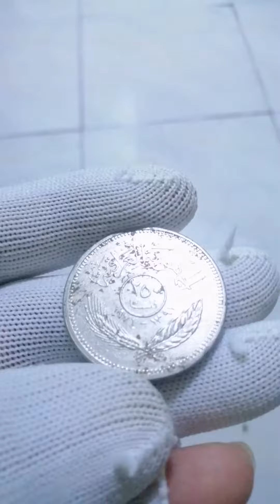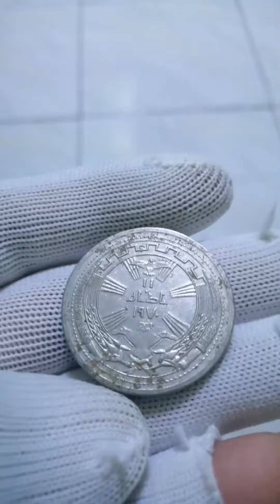250 Fils 1971 - Iraq | 1st Anniversary of Peace with Kurds | Saudi Boy Tv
Features
Issuer Iraq
Calendar Islamic (Hijri)
Value 250 Fils (فلوس) (0.250 IQD)
Currency Dinar (1931-date)
Composition Nickel (100%)
Shape Round
Technique Milled
Orientation Medal alignment ↑↑
Demonetized Yes
Number N#9565Help
References KM# 131, Schön# 40
Commemorative issue
1st Anniversary of Peace with Kurds

Obverse
Value within circle above dates and sprigs, legend above

Script: Arabic

Lettering:
الجمهوريه العراقيه
٢٥٠
فلساً
١٣٩١ - ١٩٧١

Translation:
Iraqi Republic
250
Fils
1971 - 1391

Reverse
Value, design and dove within circle, outer circle consists of 1/2 gear and 1/2 sprigs

Script: Arabic

Lettering: ١٩٧٠

Translation: 1970

Edge
Smooth with inscription: the date 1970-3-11 and a symbol repeating

Lettering: ١١-٣-١٩٧٠ O ١١-٣-١٩٧٠ O ١١-٣-١٩٧٠ O

Mint
Royal Mint, Llantrisant, United Kingdom (1968-date)